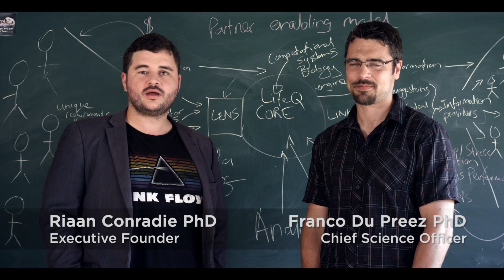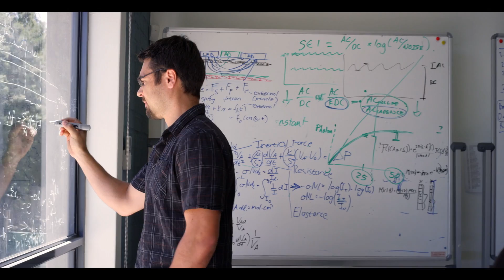Introducing LifeQ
At CES patrons will be able to step into the world of LifeQ to learn how continuous physiological monitoring and bio-mathematical modeling (also known as Computational Systems Biology) will enable wearable device companies, application developers, data scientists and other experts to better monitor, understand and manage physiology, behavior and health.